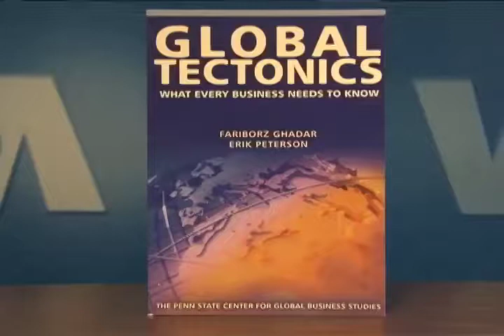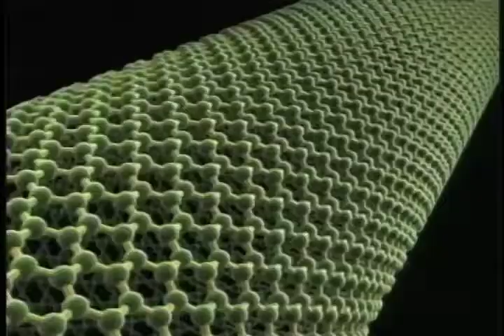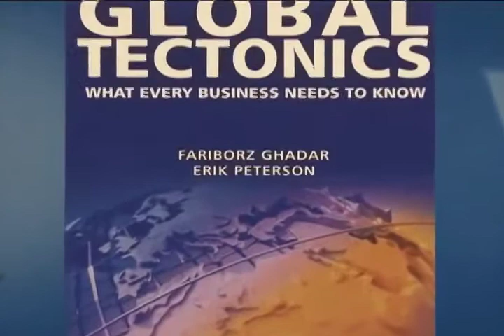"Global Tectonics" Interview with Fariborz Ghadar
VOA's Philip Alexiou talks with Fariborz Ghadar about the book "Global Tectonics: What Every Business Needs to Know."   Ghadar is the co-author along with Erik Peterson and is the founding director of the Center for Global Business Studies at Penn State University.   Ghadar talks about some of the 12 global trends that are shaping the world's economies including population, urbanization and information technology.